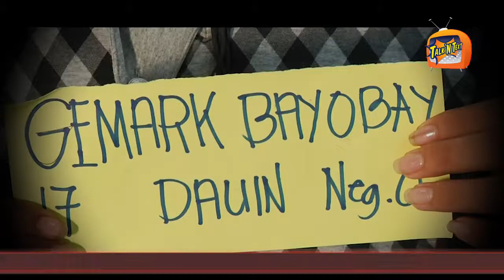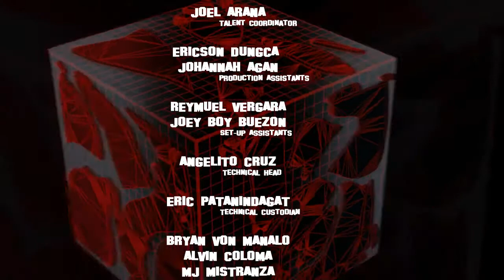TNT TV JUAN Negros Oriental State University Video Auditions Highlights